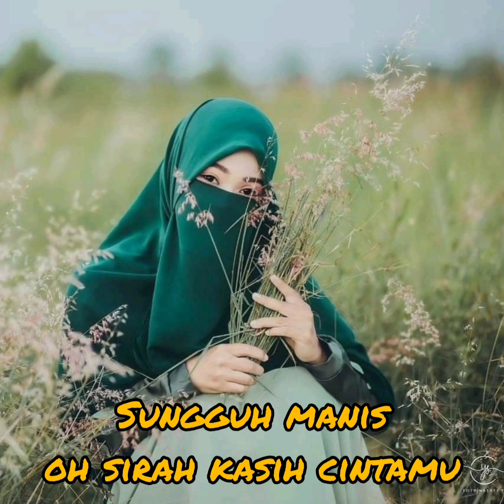LAGU AISHAH ISTERI RASULULLAH SAW (LIRIK)